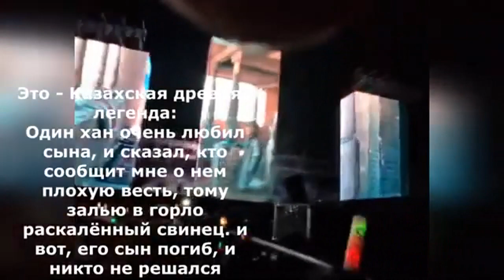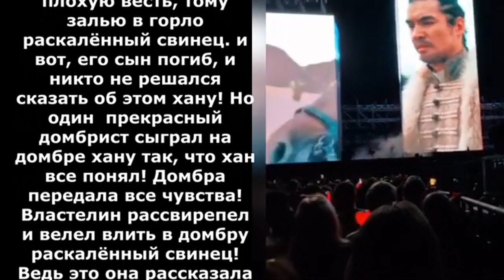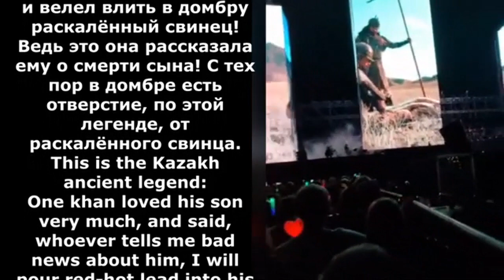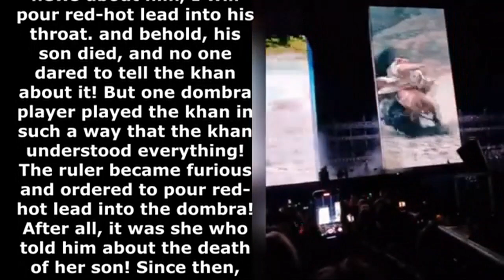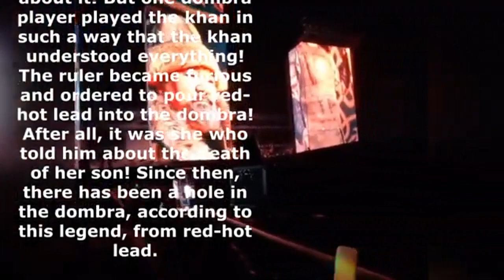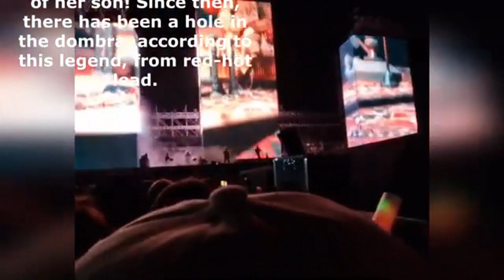Dombra legendája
Korkit Ata/Dede Korkut és a dombra legendája.
Dimash Qudaibergen - Stranger koncert  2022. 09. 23. Almati:

Ez a videó a Parlando zenepedagógiai folyóiratban megjelent koncert és útibeszámoló része. Az Almatiban található magyar vonatkozásokat is említő írás itt olvasható
(a cikkben további videók is lejátszhatók a középre igazított "képekre" kattintva.)